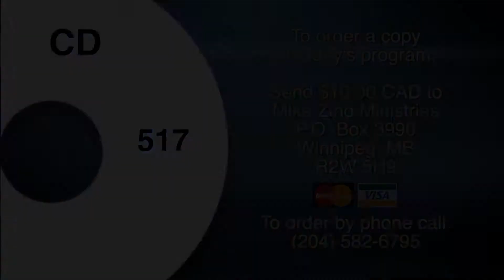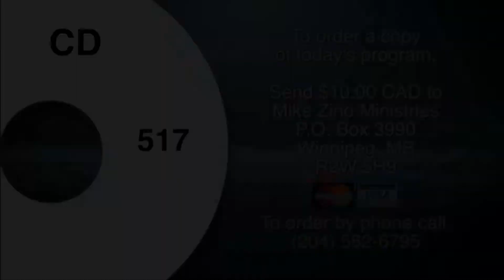517 | Called To Victory | Breathe In God (Part 1)